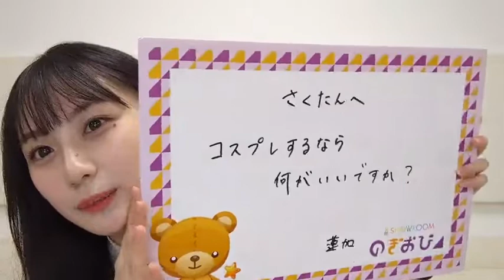46 kawasakisakura 2023年09月22日12時33分30秒 川﨑 桜（乃木坂46）